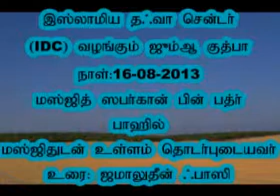மஸ்ஜிதுடன் உள்ளம் தொடர்புள்ளவர்